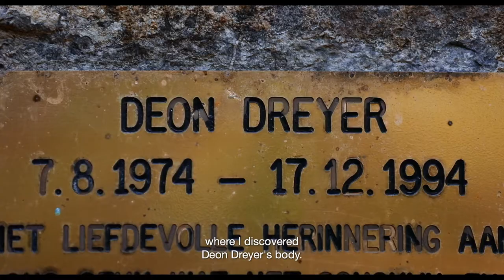Dave Not Coming Back - trailer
Screening online on Thursday November 12th as part of the 15th Annual Hamilton Film Festival.